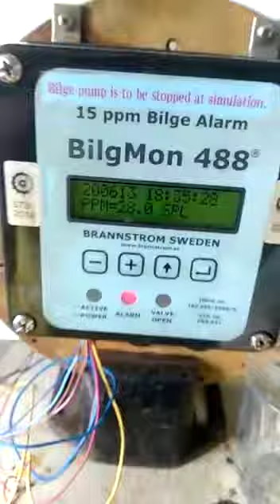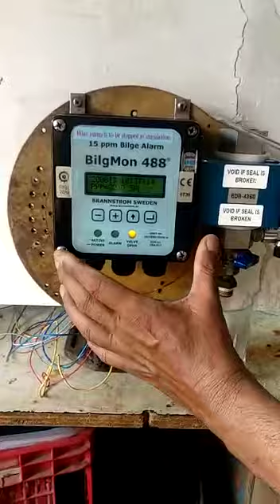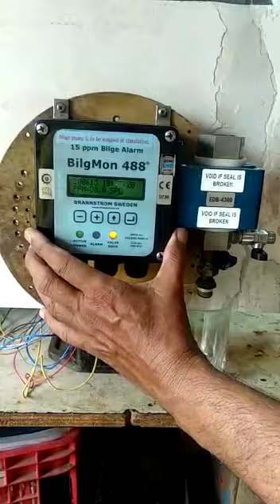15 PPM Bilge Alarm Monitor - Bilgmon 488 Testing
15 PPM Bilge Alarm Monitor- Bilgmon 488 Testing video